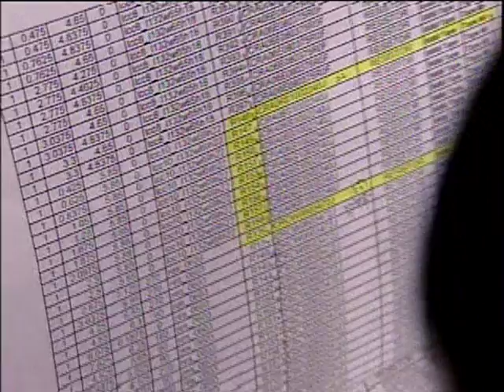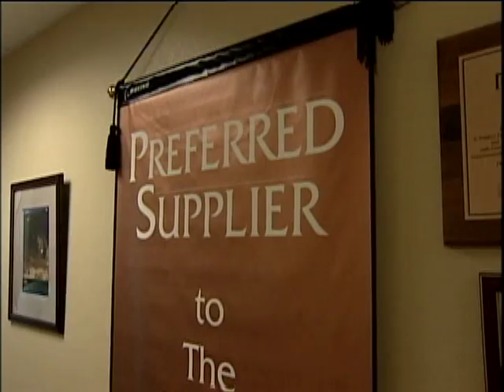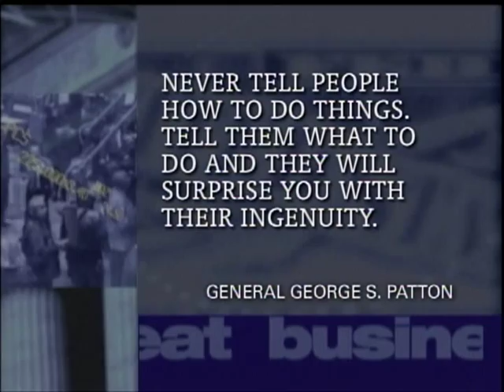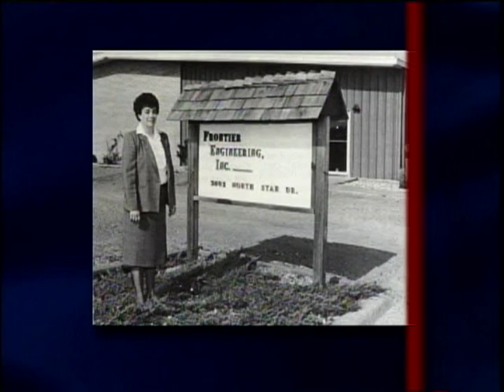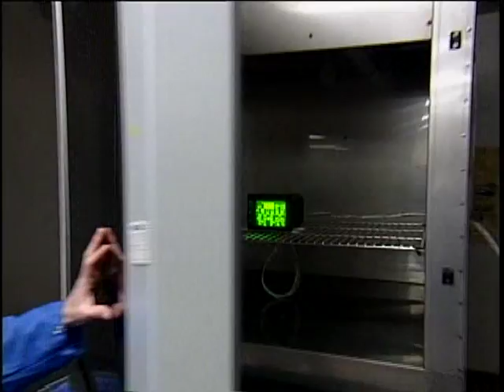Wide, Wide World of Business - THE MAKING IT! TV SHOW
Originally a toy maker, Joseph Tung's interest in design led to a career in aeronautical engineering.  He began working for Boeing but decided to start his own company.  In 1985, he founded the LEDA CORPORATION with the help of his wife.  The company specializes in electromechanical package design and adheres to a high standard of perfection.  The company grosses $6-7 million a year, 90% of which is for Boeing.  LEDA Corp. supplies aeronautical and electromechanical equipment mostly for Boeing's defense, not commercial, purposes. LEDA Corp. is part of Boeing's mentor/protégé program.  Boeing offers resources that benefit LEDA Corp. by teaching them about new technology.   The goal is to enhance LEDA's capabilities, enabling them to compete for more complex awards.  Joseph is excited about the program, which he believes will help his small business become a medium-size business.

In 1973, Peggy Shreve began FRONTIER ELECTRONIC SYSTEMS in Stillwater, Oklahoma.  With a background in accounting and her husband's background in engineering, she started manufacturing electronic equipment in her kitchen.  Frontier's reputation grew, and in 1982, they won a multi-million dollar contract with the United States Navy in California. The company supplies electronic equipment and technical services and counts the United States government as one of its clients.  Their design, development, and manufacturing support many high technology programs for NASA, the U.S. Navy and Air Force, and the Boeing Company.  In 2005, Frontier Electronic Systems was named Boeing Supplier of the Year n the small business category.  Peggy believes that her association with the Boeing Company is an excellent partnership that allows Frontier to grow in the right direction.

In Secrets of Success, Bill Sornstein of Succession Strategies discusses the need for a board of advisors to provide insight, advice, and different perspectives.

Studio Guest Daniel Korte, vice-president of supplier management and procurement for Boeing Integrated Defense Systems, describes how to become a Boeing supplier.  He advises that companies present the unique capabilities they can offer Boeing.  He also suggests that minority or disadvantaged companies locate one of Boeing's diversity offices to become a supplier.

Title: Making It! TV - Wide, Wide World of Business
Show: #511

for more business essentials.